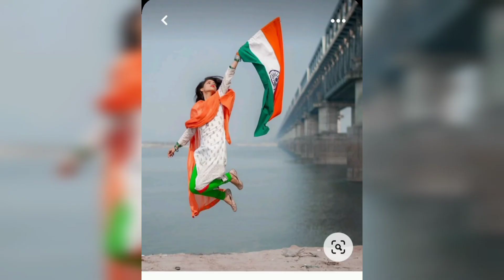independence independent indian india photoposes trading latest shorts photography girl 🇮🇳